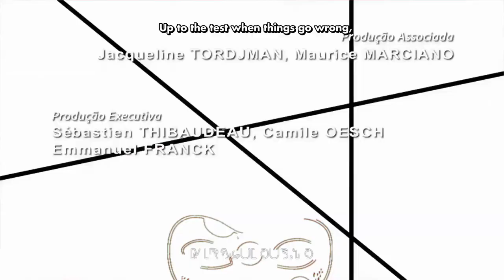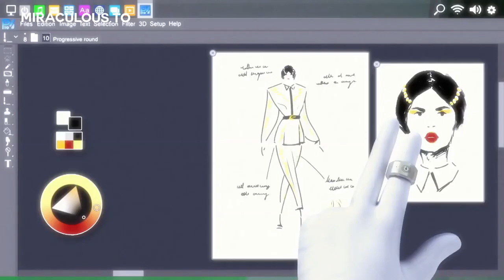Miraculous Ladybug Season 5 Episode 4